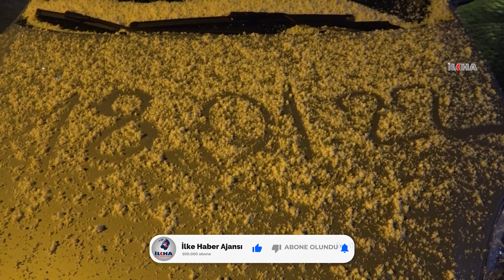İstanbul'da kar yağışı etkili olmaya başladı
​İstanbul'da beklenen kar yağışı Anadolu Yakası'nda yağmaya başladı. Kar yağışının ilerleyen saatlerde etkisini artırması bekleniyor.

Değerli İzleyicilerimiz;